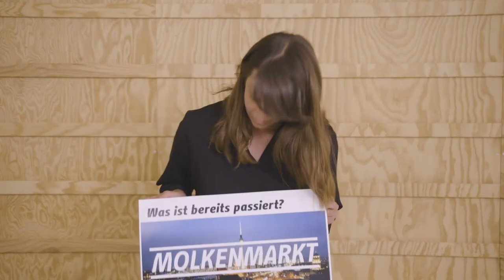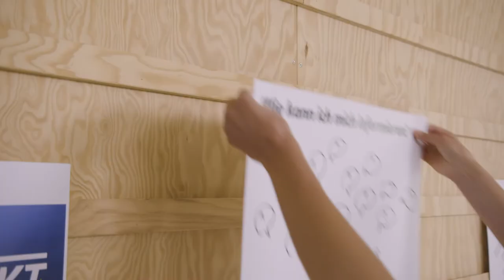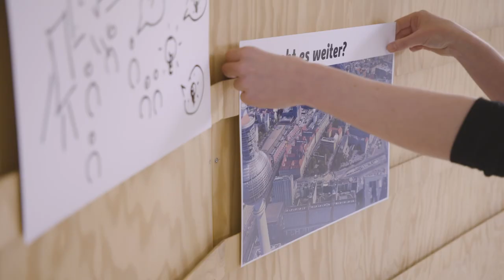Digitales Pop-Up zum Molkenmarkt: Darstellung des Verfahrens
Frau Zwirchmair und Frau Knust (nonconform) erläutern die Schritte des städtebaulichen Qualifizierungsverfahrens, das nach dem digitalen Pop-Up durchgeführt wird.